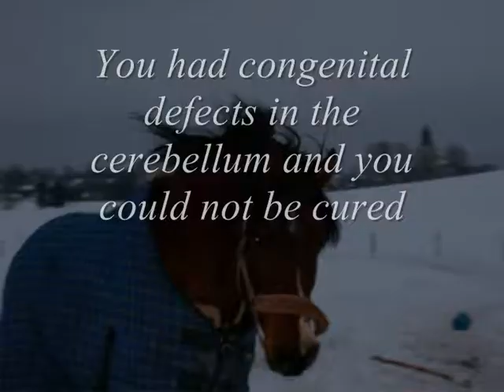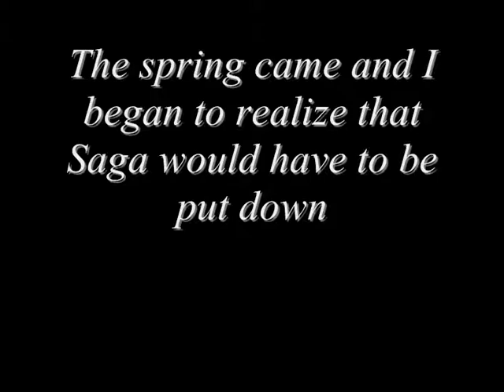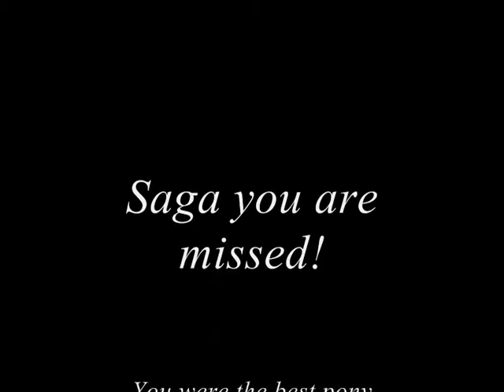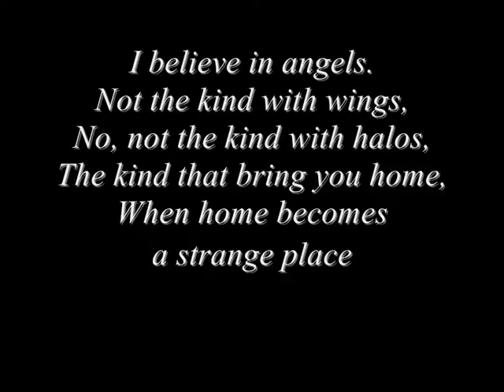Saga .wmv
Ännu en film om Saga. Saknar henne så jäkla mycket !